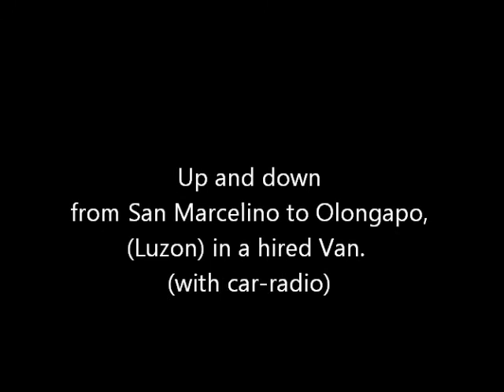Up and Down From San Marcelino to Olongapo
Cardriver : Thaipheng Sahagun Mendoza